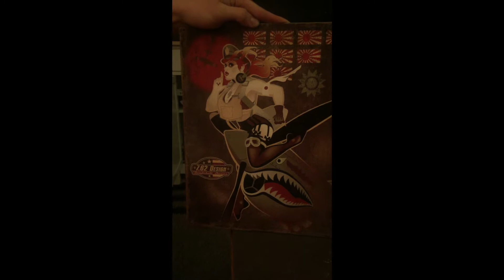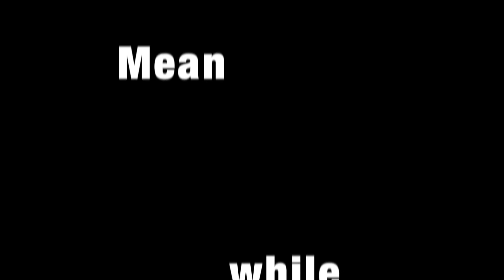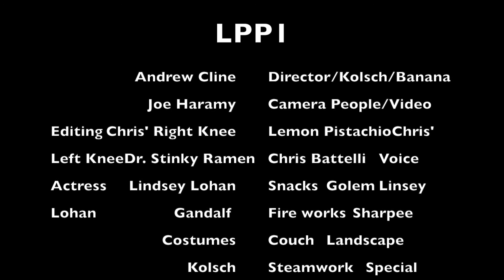The Adventures of Lemon Pistachio Part 1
Archer meets Indiana Jones meets knees. If archer and Indiana jones had a baby and it came out as a knee this would be it. Sweet, sexy, love child. yeah